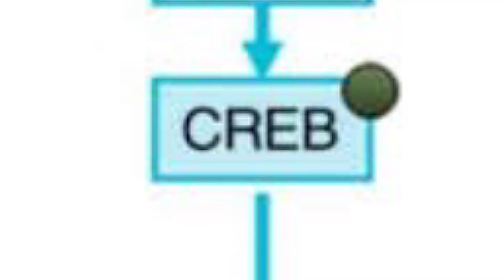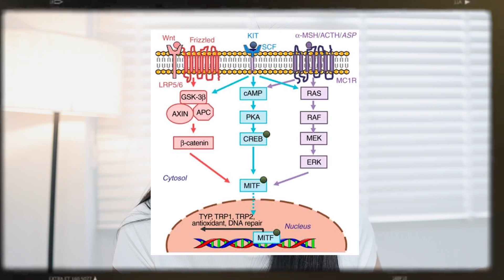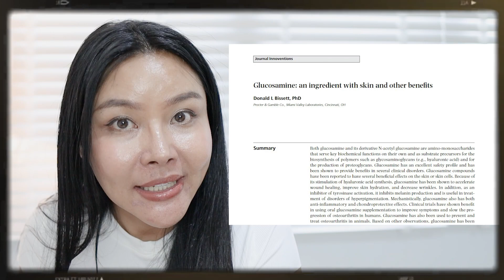(กูรูเช็ค) เซรั่มมาแรง COSRX NIACINAMIDE 15 อัพผิวใส รอยสิวจางไว ดีจริงตามรีวิวไหม!?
NIACIANAMIDE ในสกินแคร์ดีขนาดนั้นเลยหรอ!?  เคลมสรรพคุณครอบจักรวาล ผิวใส ฝ้ากระหาย รูขุมขนเล็กลงทันที เห็นดราม่าเซรั่ม COSRX NIACINAMIDE เข้มข้น 15% จะเวิร์คมั้ย ระคายเคืองรึเปล่า??  คลิปนี้หม่องจะมาบอกอีกด้านของ NIACINAMIDE ที่ยังไม่รู้กันค่ะ ตามต่อในคลิปเต็มได้เลย 👇